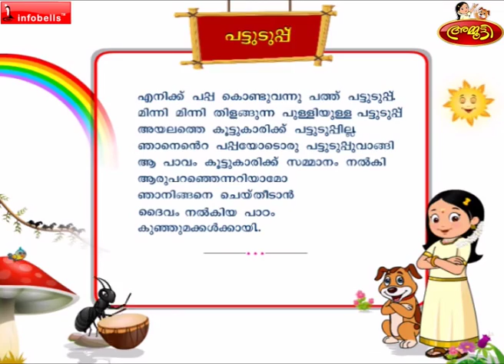New Dress Song Malayalam Rhymes for Children